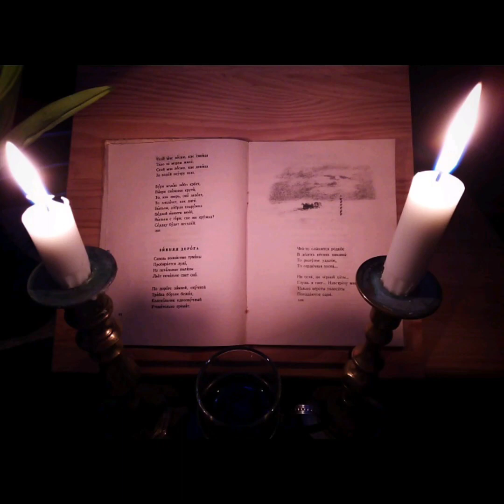Я тебя отпускаю...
Стихи:ВИНТ,